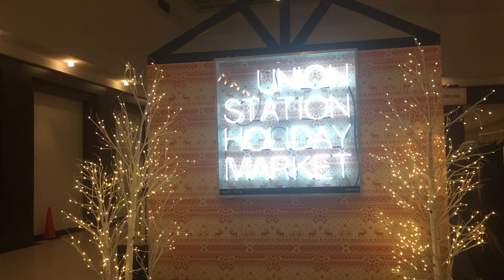That old Glasgow Joke...Vlogmas Day 12!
Another Day, Another Christmas Market.